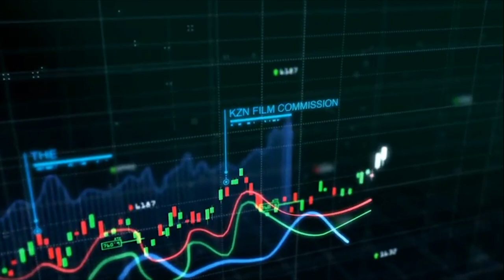ONE TIME PIN PROMO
Starring Nothando Ngcobo Abdul Khoza Siboniso Nxumalo
Directed by Siyabonga Godfrey Dlamini